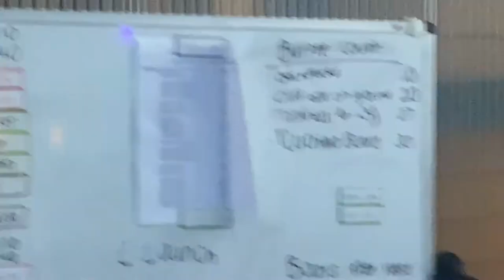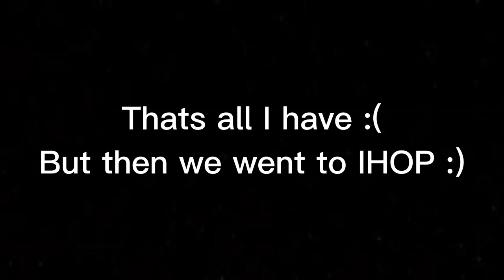SATURDAYS SCRIMMAGE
Hi, this is a video from Saturdays scrimmage :)